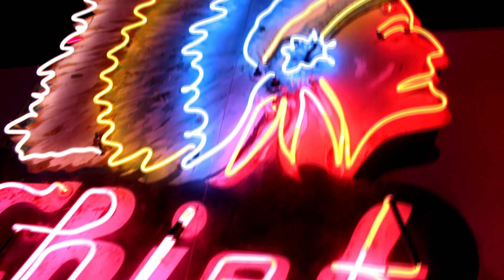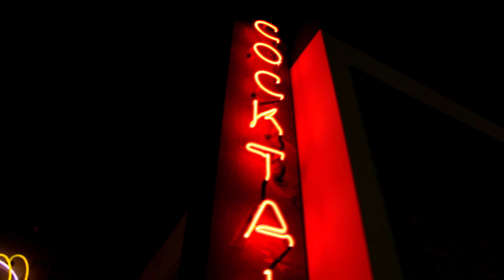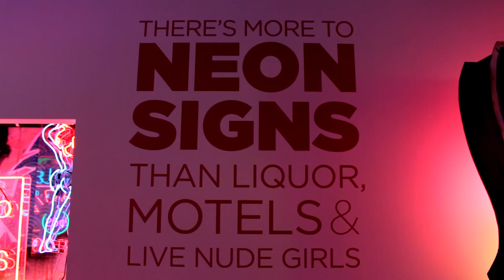Visite de musée rétro Shortcut 2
C'est parti pour un cour instant découverte dans Los Angeles avec un musée, petit, mais très sympathique !